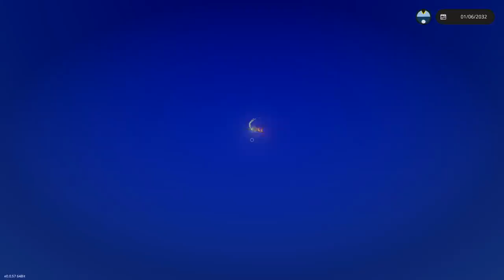Flying Motorbike Hit By FLAK! - Multiplayer Stormworks Gameplay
Time to try and do something really weird with Camodo again... This time we are going to try to fly a C130 with motor bikes in the back and try to drive them out when the plane is low enough to the floor. After that, we end up flying through flak. As always, I hope you guys enjoy the video!